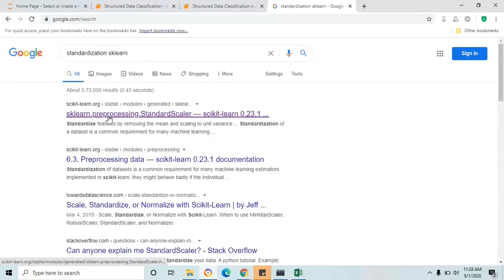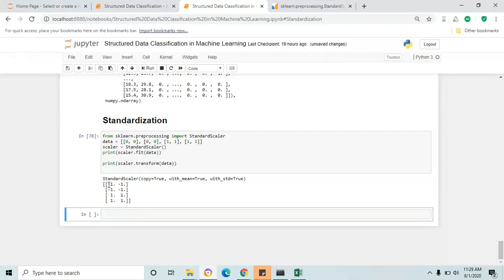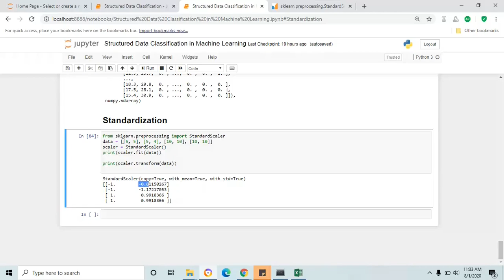Standardization in Data Preprocessing | Sklearn.Preprocessing.StandardScaler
This video will teach you to Standard Scaler for Data Processing

END TO END Machine Model Build for classification problem weather prediction by using a machine learning model pipeline
1. RAW DATA
2. Data Analysis
3. Preprocessing
4. Training
5. Model
6. Predictions\Evaluate the model.

Structured Data Classification in Machine Learning.ipynb
weather.csv